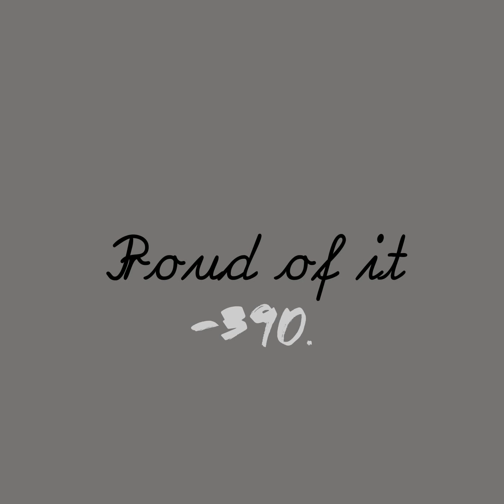[FREE] Proud of it | Kota the Friend X JID X Griselda Type Beat | Key Am | 80 bpm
Free for non commercial / Commercial Lease required